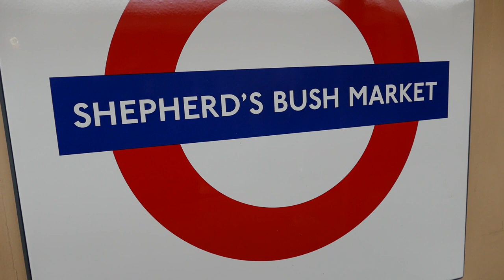London Underground Hammersmith & City Line Train Departing Shepherd's Bush Market 9 October 2020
Here we see a London Underground Hammersmith & City Line S Stock train leaving Shepherd's Bush Market station. Why only one train filmed I hear you ask...for a clue watch the jobsworth coming towards me in the video. The video was filmed on Friday 9 October 2020.